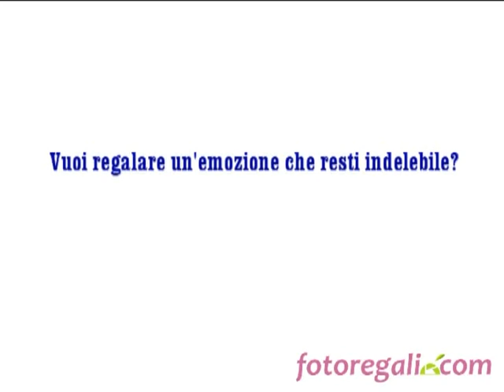Stampa su Tela - Fotoregali.com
Stampa le tue foto su tela canvas. Manifattura italiana e colori brillanti renderanno i tuoi scatti vere e proprie opere d'arte da appendere alle tue pareti!

Scopri tutti i formati e le varianti disponibili!